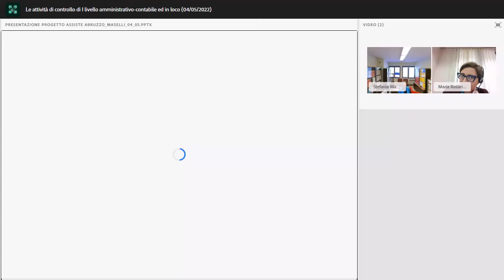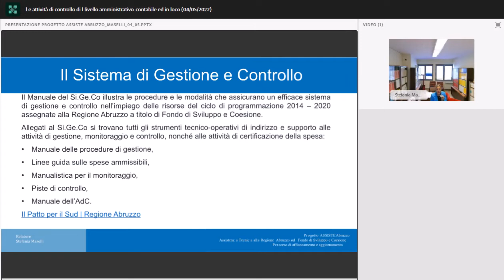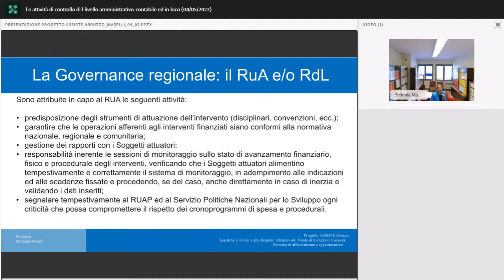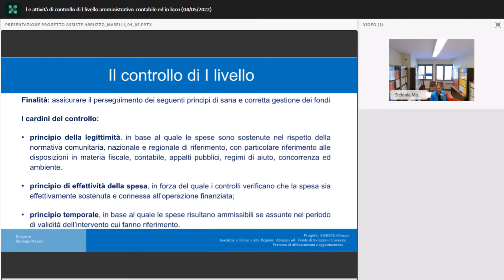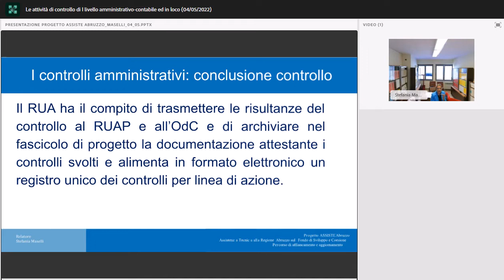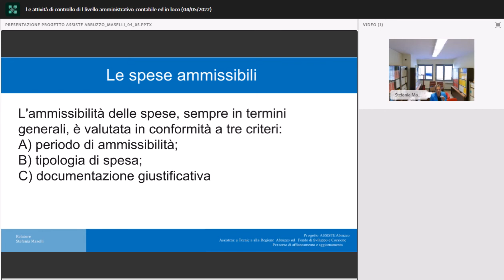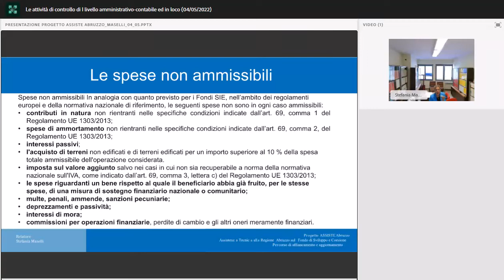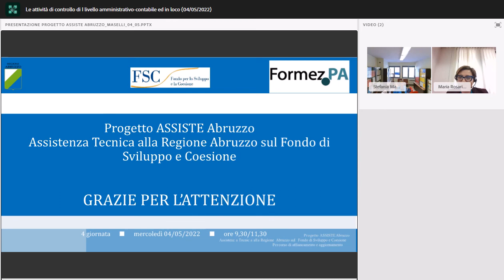Le attività di controllo di I livello amministrativo contabile ed in loco 04 05 2022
Le attività di controllo di I livello amministrativo-contabile ed in loco: la programmazione delle attività, gli strumenti per l'organizzazione e l'espletamento dei controlli (piste di controllo e check list), tecniche di revisione e buone prassi, archiviazione dei documenti di controllo, modalità di reporting.

Contesto normativo di riferimento:
Organizzazioni, ruoli, funzioni e compiti nel sistema dei controlli:
Focus: Ammissibilità della spesa (Linee guida su ammissibilità)
Relatore: Stefania Maselli